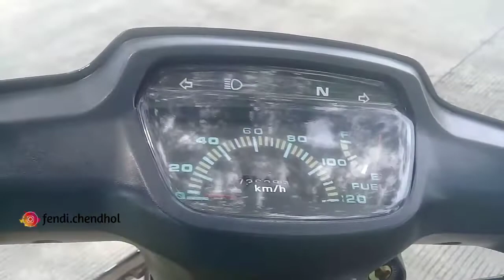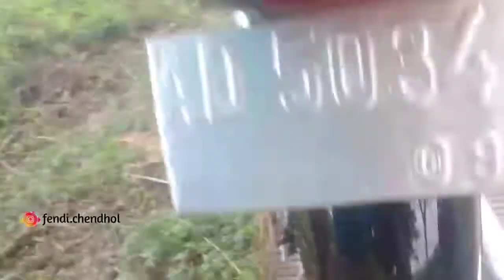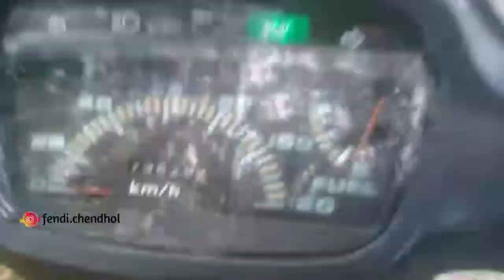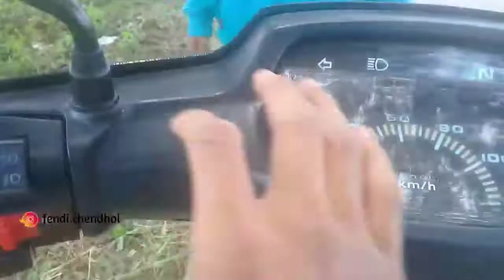REVIEW ASTREA GRAND MODIFIKASI SIMPLE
Gimana kabar kalian? Baik baik saja kan? Alhmdulillah kalo baik dan yang belom baek semoga segera baek😁

   Oke bolo, divideo kali ini gue mau review motor kebetulan motornya habis di restorasi jadi saya blg ke yang punya utk tk review gitu, alhmdulillah boleh bolo...
   Mari kita sama-sama simak video reviewnya semoga mengispirasi kalian semua yaaaa wkwkwk

Editing :
Apk : Kinemaster Apk
Thumbnail : Pixelab
Recording : Samsung
Suara : Mic Clip On